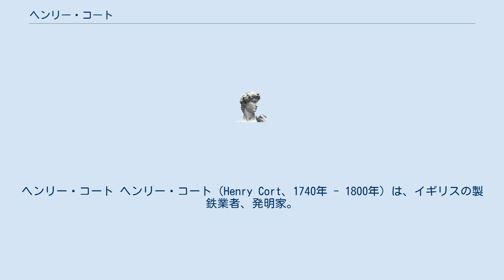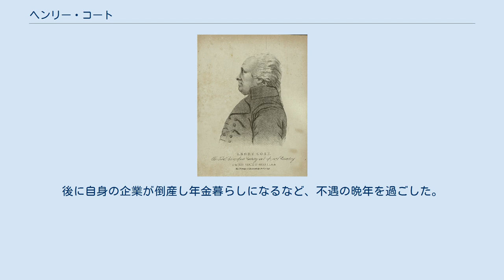ヘンリー・コート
ヘンリー・コート ヘンリー・コート（Henry Cort、1740年 - 1800年）は、イギリスの製鉄業者、発明家。
パドル法を発明した事で知られる。
 ランカスターの生まれ。
産業革命期のイギリスでは、18世紀初頭にエイブラハム・ダービー父子がコークス製鉄法を発明した。
しかし、この方法では質の低い鉄しか作れなかったため、銑鉄から良質の棒鉄を製造するには依然として木炭を使う必要があった。
それが障害となって鍛鉄生産量の増加にはつながらず、イギリスは18世紀にも大量の棒鉄をスウェーデンやロシアから輸入する必要があり、国内で良質の棒鉄を生産することが喫緊の課題であった。
 詳細は「攪拌精錬法」を参照 この課題の解決のため、コートはピーター・オニオンズとともに「パドル炉」と呼ばれる技術を生み出した。
この技術は、1785年と1783年の2つの特許からなる。
前者は、反射炉を石炭で加熱し、そこに銑鉄を入れて糊状に融解し反射炉の中で攪拌して錬鉄の塊をつくる技術を指す。
後者は、錬鉄をハンマーで打って鉱滓を取り除いたのち、さらに熱してハンマーで打つかわりにローラーにかける技術である。
コートはこれらの特許を取得し、これらの技術は、1790年代から急速に採用されていった。
 この反射炉は、火床と炉床が分離しており燃料と接触することなく銑鉄を溶解・精錬することができ、石炭を用いても硫黄が鉄に混入するおそれがなくなったという点において画期的である。
 コートはパドル法を発明した事で、多くの工場がその法を利用し鉄の生産普及に貢献した。
しかし後に自身の年金は、共同作業員であったアダム・ジェリコが剥奪した給付金が判明した訴訟事件となり、当時ではわずかな金額しかもらえなかった。
後に自身の企業が倒産し年金暮らしになるなど、不遇の晩年を過ごした。